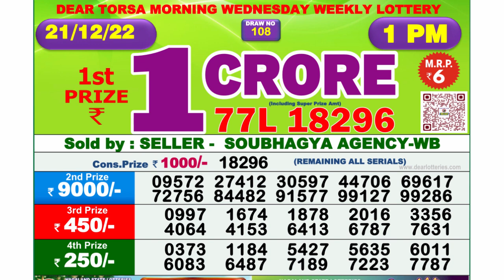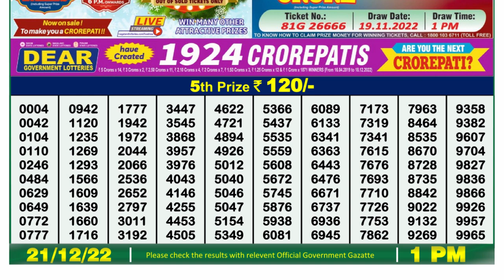Nagaland Lottery Sambad Live 1pm 21.12.21